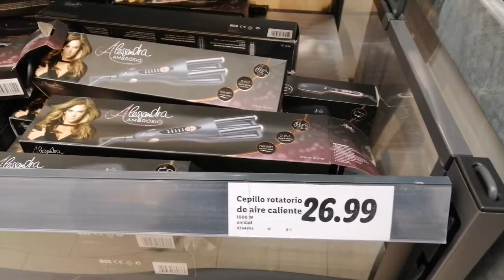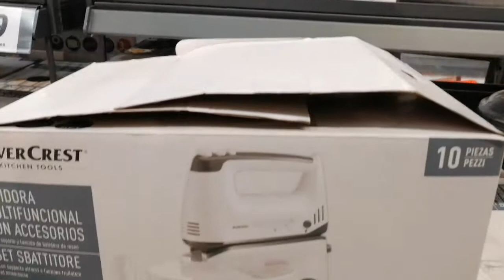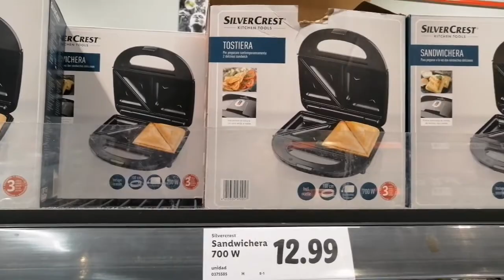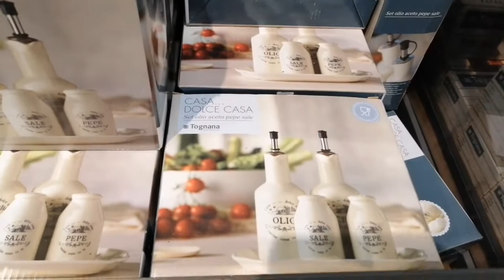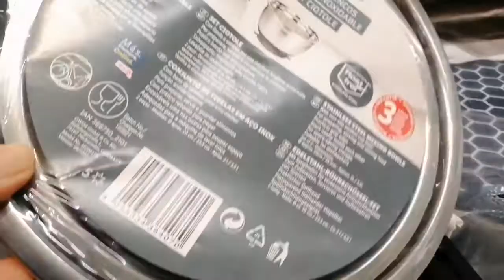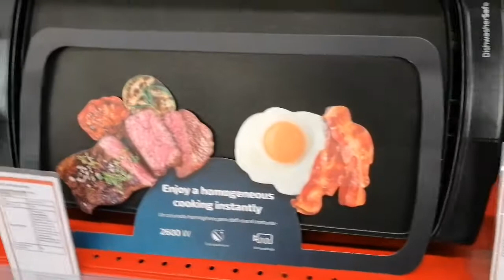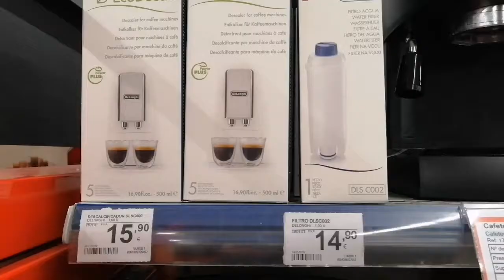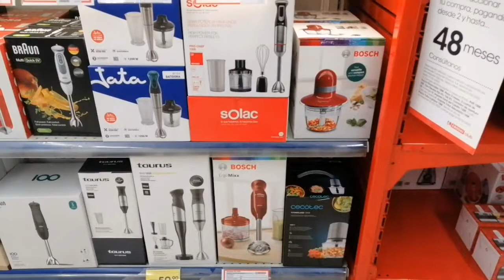MACHINES of Eroski & Lidl COOKWARE || Latest machines & cookwares || New products in Eroski and Lidl